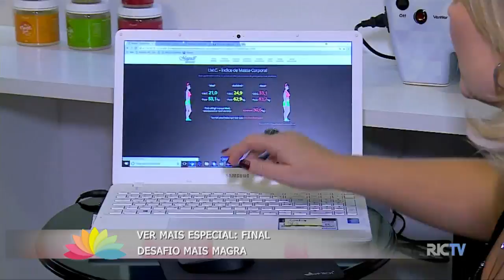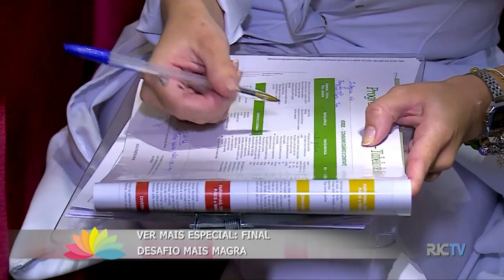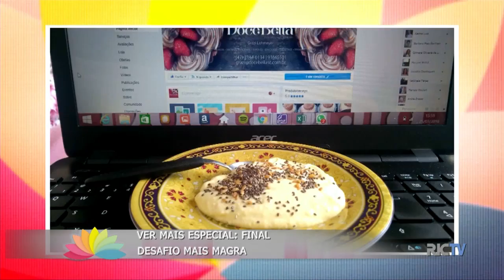Final do Desafio Mais Magra – Parte 1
Veja como foi a primeira parte da final do Desafio Mais Magra.